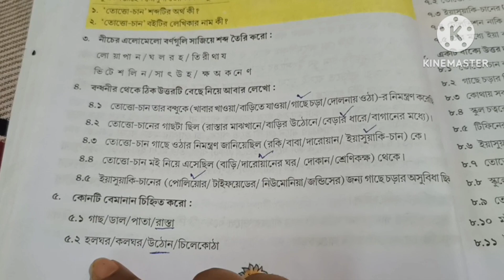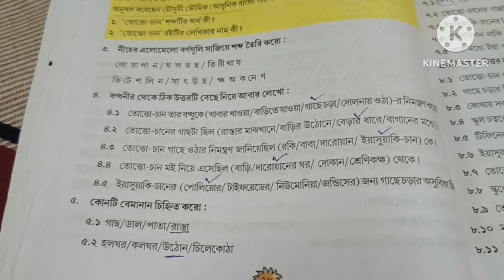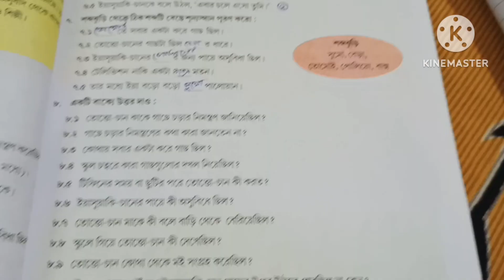তোত্তো-চানের অ্যাডভেঞ্চার/Totto-chaner Adventure/Class 4/অনুশীলনী আলোচনা ১ থেকে ৮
তোত্তো-চানের অ্যাডভেঞ্চার
তোত্তো-চানের অ্যাডভেঞ্চার ক্লাস 4 পাতাবাহার
অনুশীলনী আলোচনা তোত্তো-চানের অ্যাডভেঞ্চার
Class 4 anushiloni 1 theke 8 totto chaner adventure
Primary class 4 tottochan anushiloni 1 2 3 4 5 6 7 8
Totto chan class 4 patabahar
All question answer totto chaner Adventure